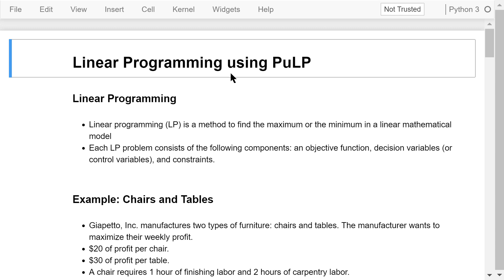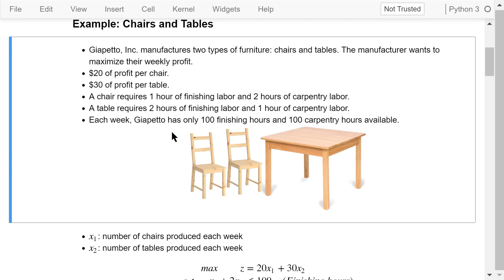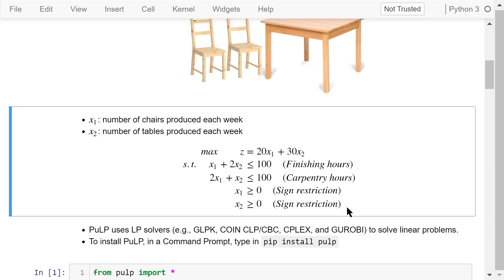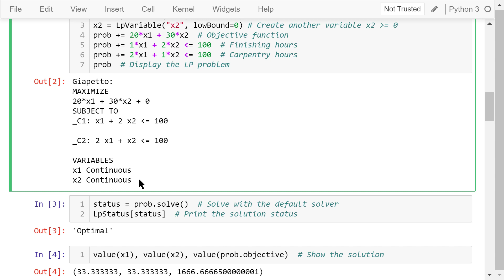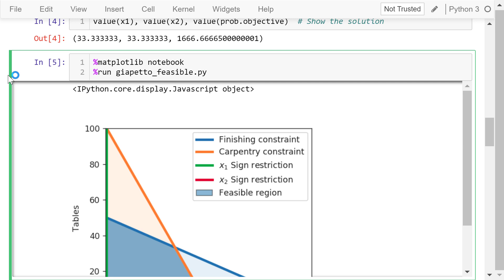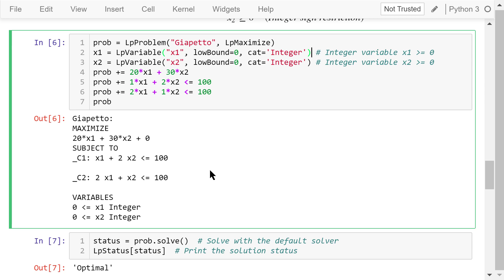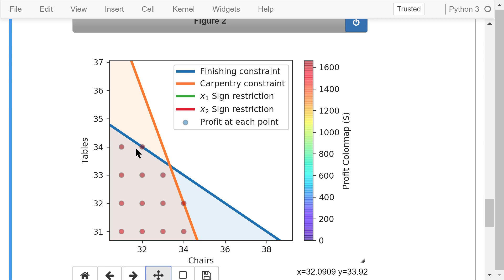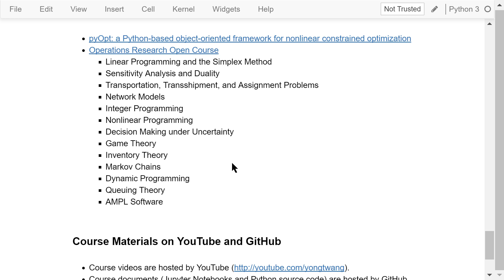Engineering Python 18B: Linear Programming using PuLP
Welcome to Engineering Python. This is a Python programming course for engineers.

In this video, I'll talk about how to use PuPL to solve Linear Programming problems.

The course materials are available on YouTube and GitHub.